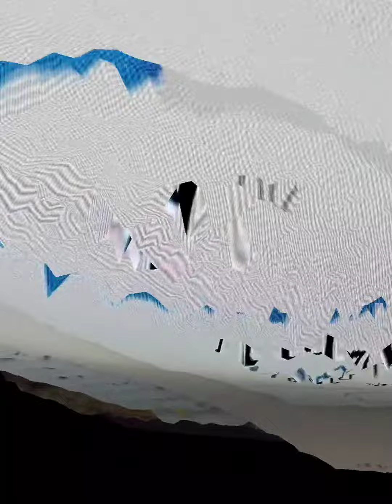September 4, 2020